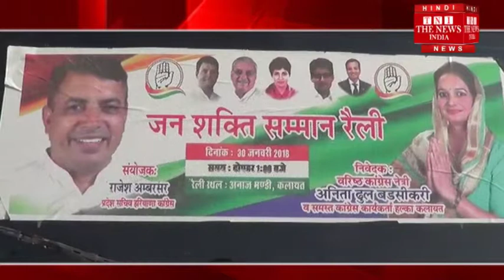[Haryana News] Congress rally to be held in Kalyate's new grain market on January 30/THE NEWS INDIA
आगामी 30 जनवरी को कलायत की नई अनाज मंडी में आयोजित होने वाली कांग्रेस की रैली को लेकर अनीता ढुल बढ़सीकरी लगातार जनसंपर्क अभियान चलाए हुए हैं और अपने जनसंपर्क अभियान के दौरान आज उन्होंने कलायत अनाज मंडी का दौरा किया व आढ़तियों,व्यापारियों ,मजदूर व किसान भाई बहनो को रैली में पहुंचने का निमंत्रण दिया